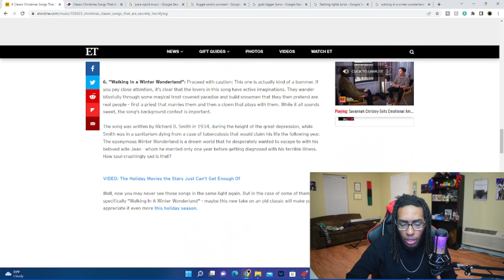Song Theory: The SADDEST Christmas Song of All Time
People don't quite realize just how sad many Christmas songs actually are. But Walking in a Winter Wonderland may be the absolute saddest Christmas song of all time...